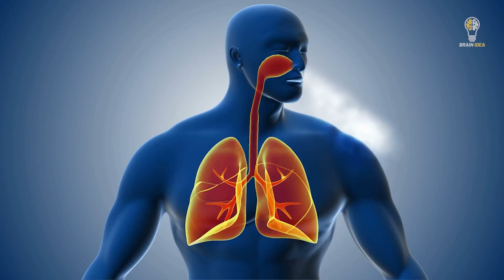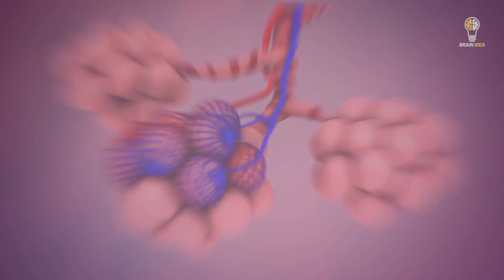If Earth's Temperature is 100 Degrees Celsius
Welcome to our thought-provoking exploration of a scenario where Earth's temperature skyrockets to a staggering 100 degrees Celsius. Join us on this journey into the future as we delve deep into the consequences of such a drastic change.

As concerns about global warming and climate change continue to mount, envisioning extreme scenarios like this one becomes not only intriguing but essential for understanding the potential impacts on our planet and its inhabitants.

In this video, we'll discuss the science behind such a drastic rise in temperature and its implications for Earth's ecosystems, weather patterns, and sea levels. From the melting of polar ice caps to the disruption of ocean currents, we'll examine the domino effect that could unfold if Earth were to become four degrees warmer than it is today.

Our exploration will also touch upon the effects of this extreme heat on human civilization, from agricultural challenges to the displacement of coastal communities due to rising sea levels.

Join us as we ponder the hypotheticals and grapple with the stark reality of a world where climate change has spiraled out of control. Let's delve into the science, the predictions, and the urgent need for action to mitigate the impacts of global warming before it's too late.

Don't miss out on this eye-opening discussion about the future of our planet and the critical role we all play in shaping it.